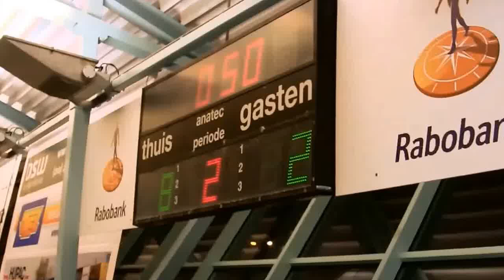2015 11 15 ZVVS Waterpolo DG1 tegen SVH DG1 piriode 3